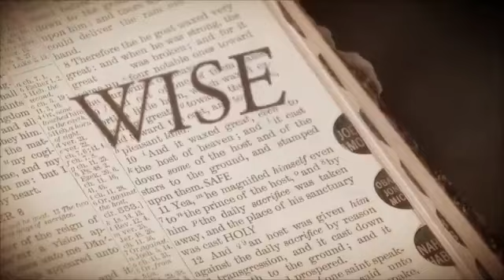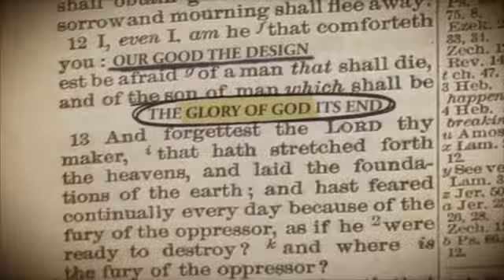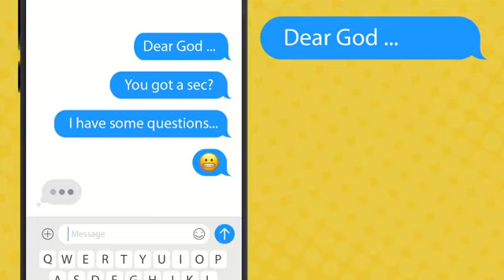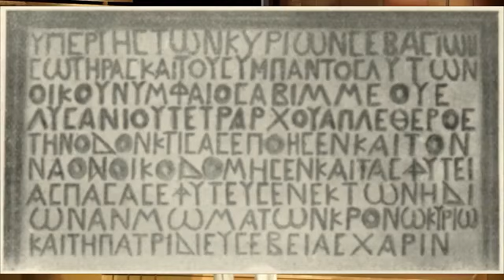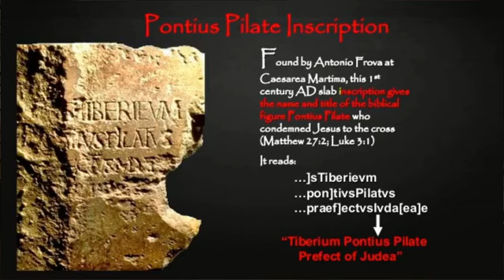Dear God: How do I Know the Bible is True? - October 4, 2020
What would you ask if
 you could text God?

Let’s talk about some
 of these big questions
 together.
Today we'll cover the question, "How do I know the Bible is true?"

Please let us know how we can pray for you